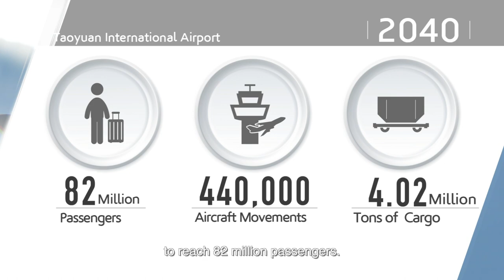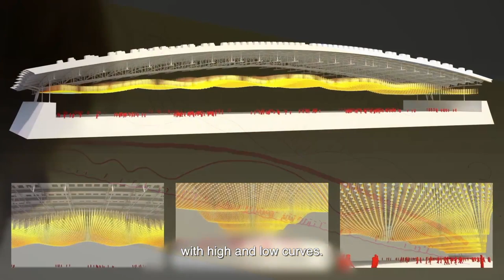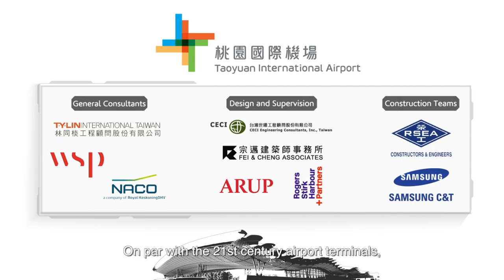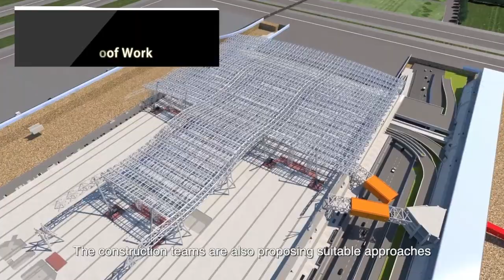A National Public Project ⚒ Taoyuan International Airport’s Terminal 3 Project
In response to the increasing passenger traffic, Taoyuan International Airport has been promoting the “Terminal 3 Project”. The new terminal will ensure that passengers can enjoy high-quality services and that the airport will hold a key position in the East Asian aviation market.

The design of the terminal focuses on SMART, GREEN, and CULTURE. After completion of the overall project, passengers will be provided with high-quality services and transportation functions. And also gives Taoyuan Airport a brand-new image.